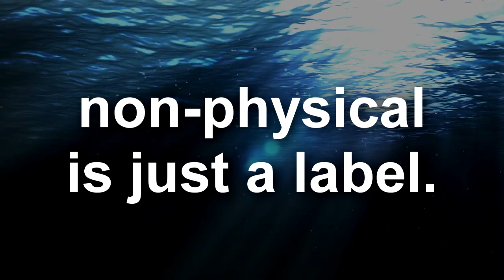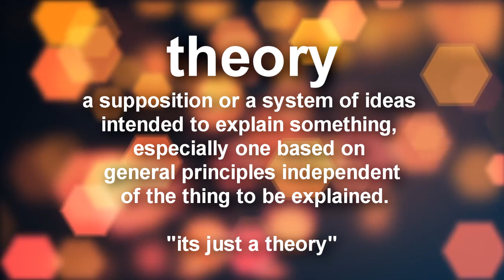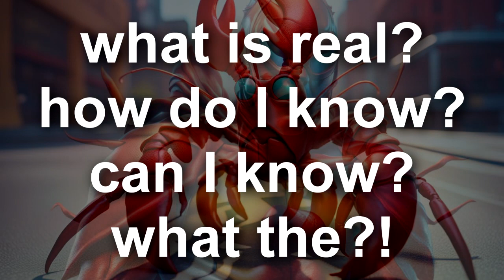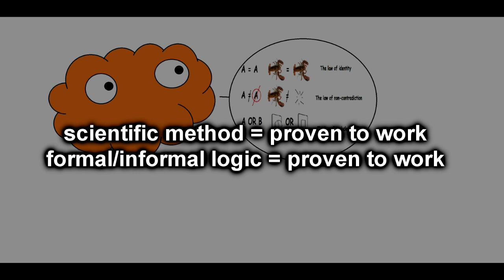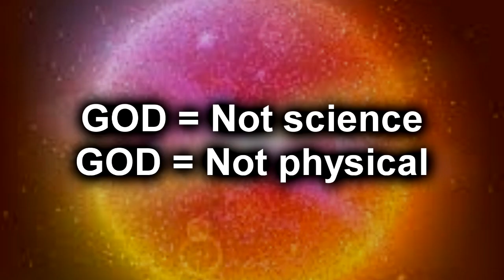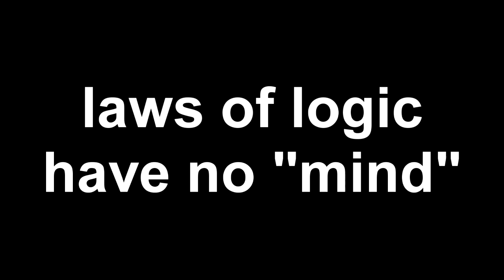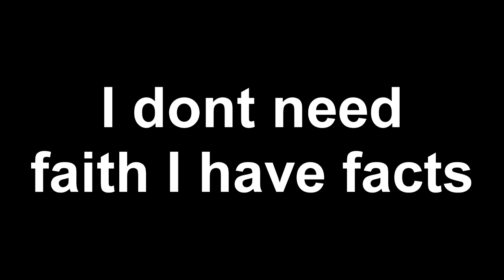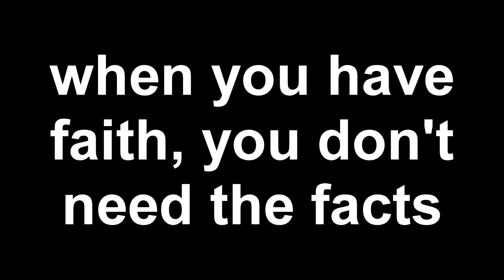Metaphysics: "non physical" (my ideas on this)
*Warning!*
Nothing I say here is supported by anything that I know of! Feel free to be super mega skeptical about all of it! I have zero citations to anything! Its pure speculation based on what I think I know about logic and metaphysics!

It might contain logical fallacies, grammatical errors, pretty sure it says nothing about science other then that science works so I think that I didn't make any pseudoscientific claims but if I did let me know!

So why no citations? Well... these are my thoughts and mine alone they may or may not be supported by other philosophical musings!